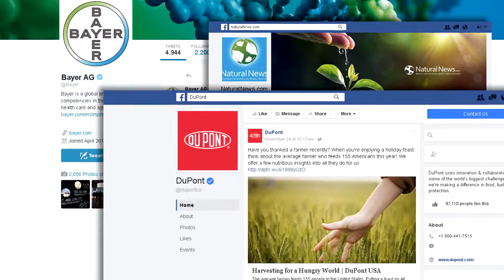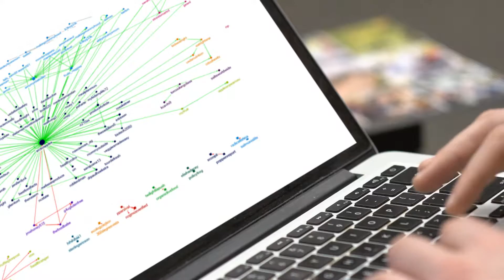Meet Nathaniel Whittingham: MSc student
Meet Nathaniel Whittingham, a master of science student in the Department of Food, Agricultural and Resource Economics at the University of Guelph. His research focuses on the polarization of controversial topics such as genetically modified foods.